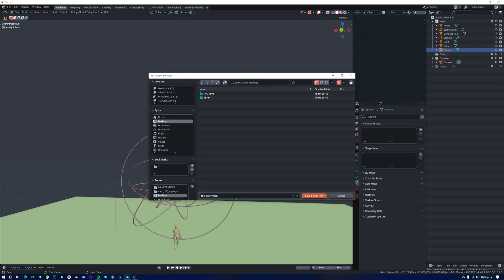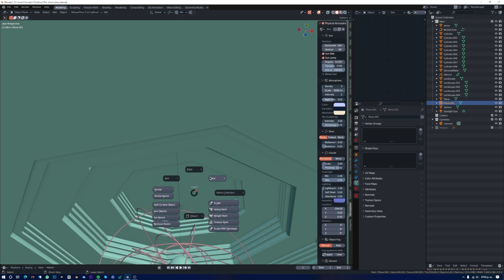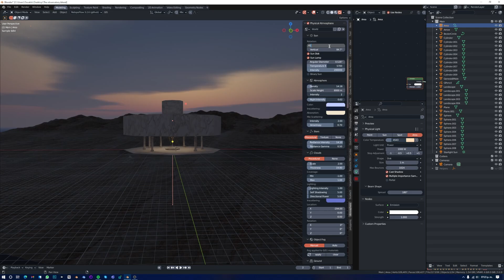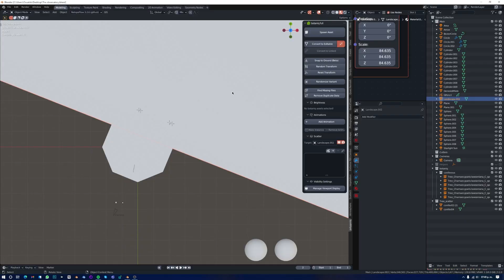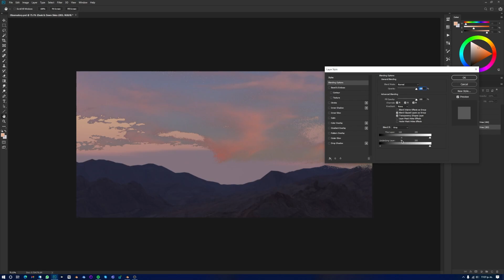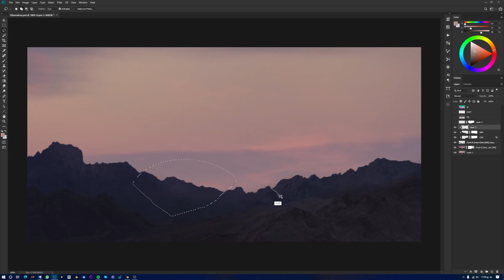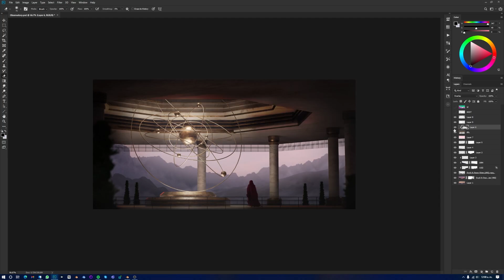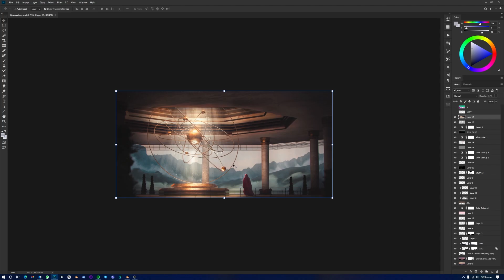Observatory Timelapse - Concept art in Blender